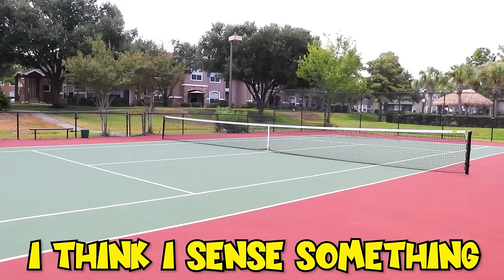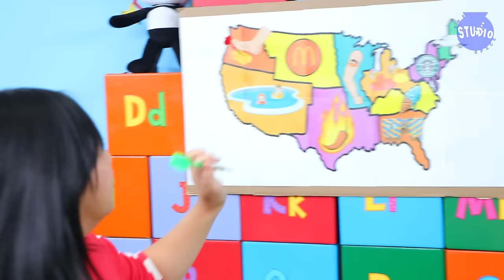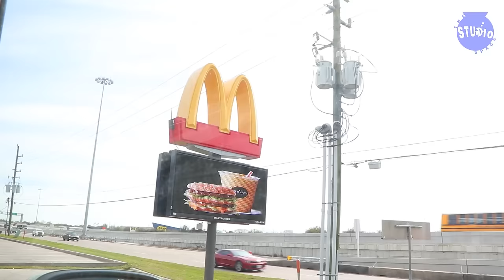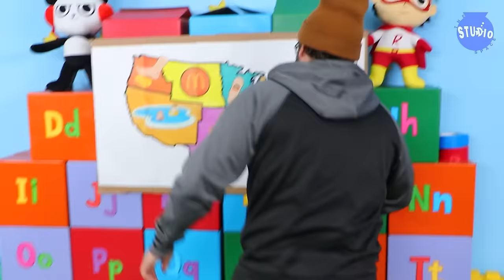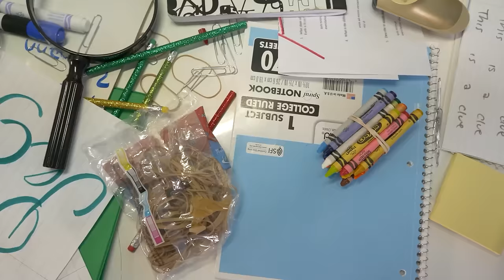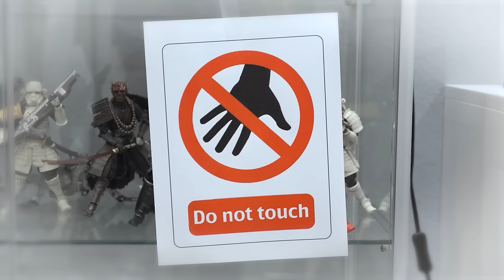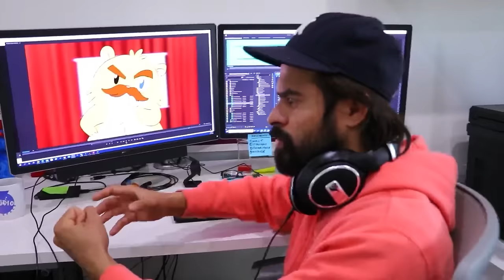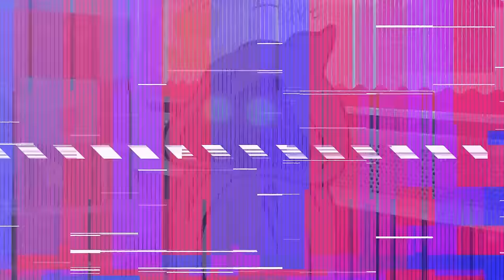EXTREME HIDE AND SEEK CHALLENGE IN ONE COLOR! Eating Only ONE Color Food AND MORE